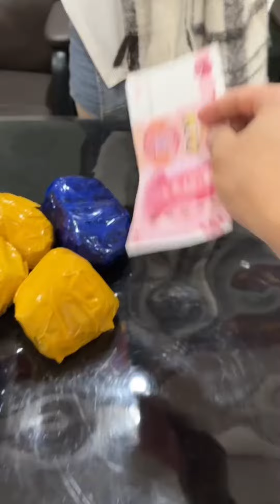Đổ thạch mù thành công